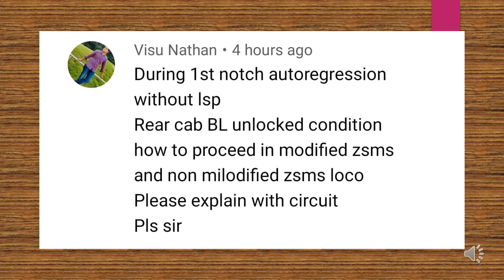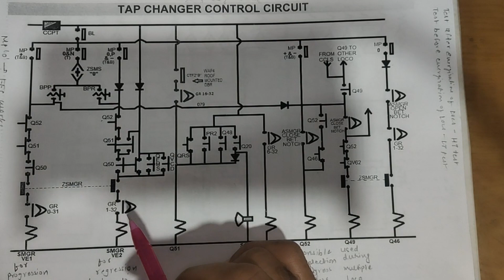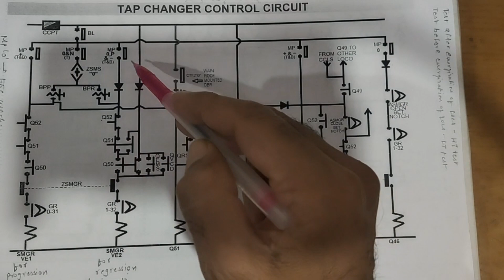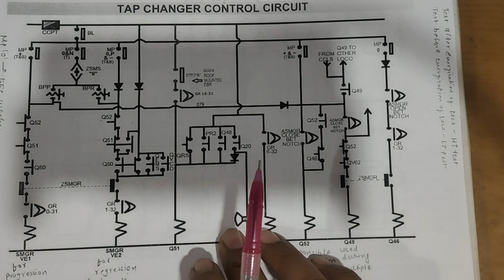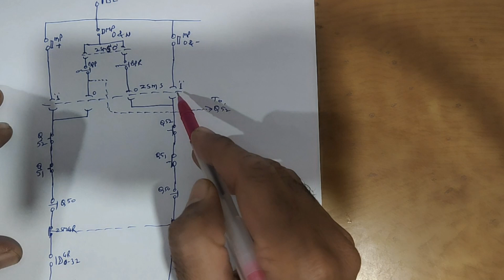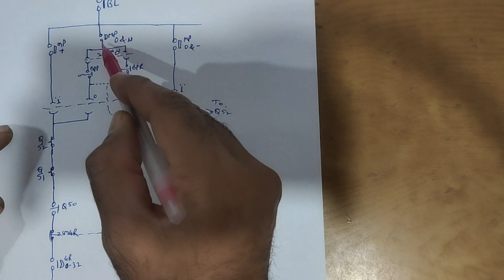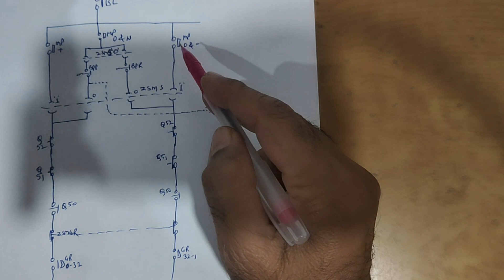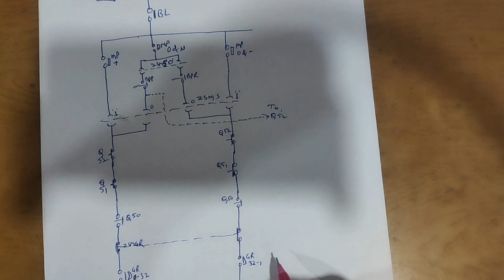auto regression on 1 notch without LSP glowing. rear BL unlock condition. what will we do?